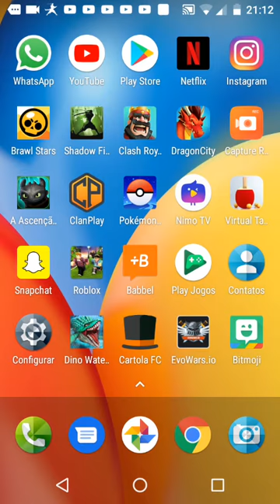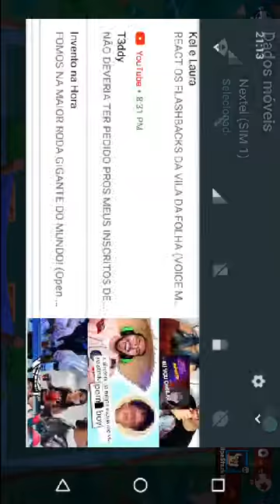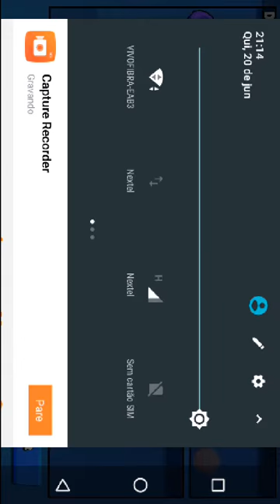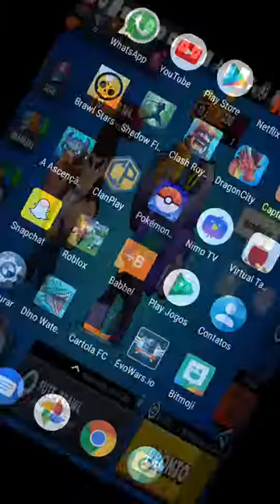Saga aos 3000 troféus (com Felipe Sena )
Felipe Sena